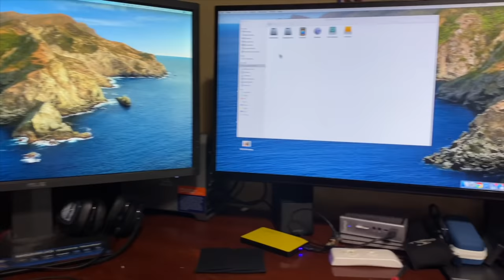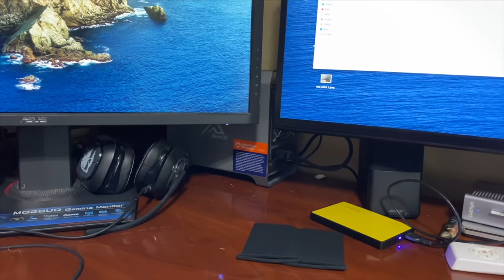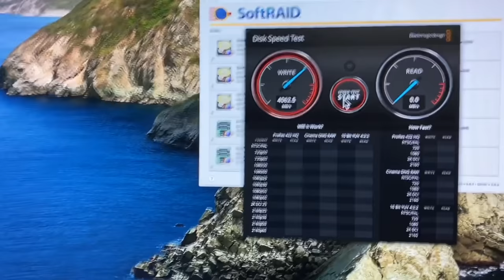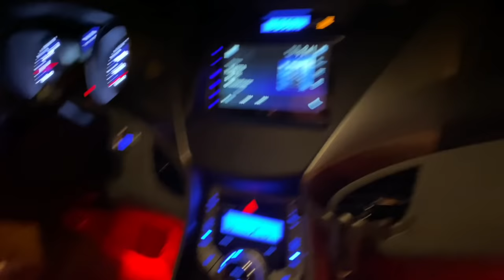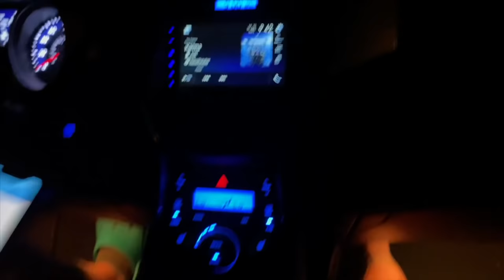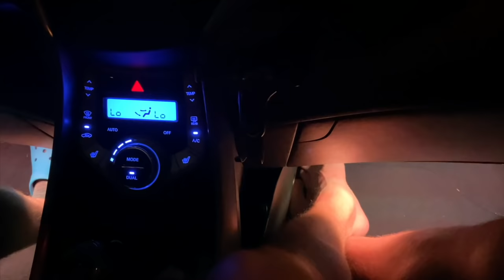Full day of eating vlog | Joe took apart his new computer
People ask us what we eat on keto so here is a full day of eating.

2krazyketos is a participant in the Amazon Services LLC Associates Program, an affiliate advertising program designed to provide a means for sites to earn advertising fees by advertising and linking to amazon.com.